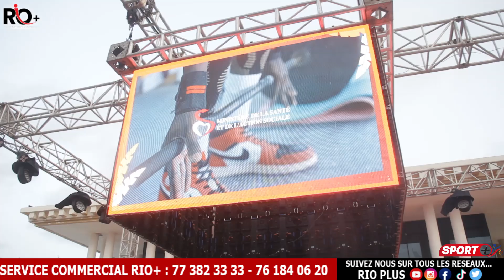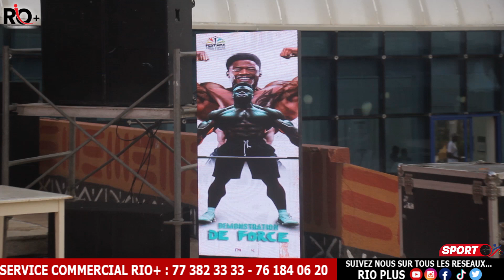PAPA SOW LUTTEUR SUR LE FESTIVAL ERICK FAVRE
SERVICE COMMERCIAL RIO PLUS 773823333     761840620